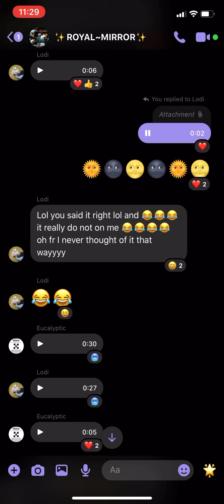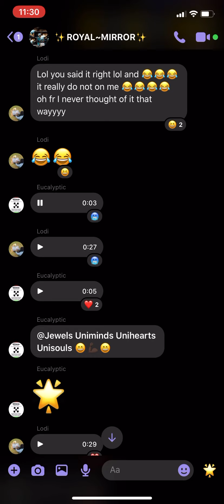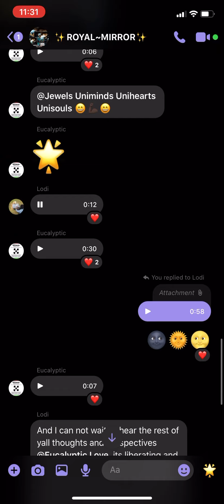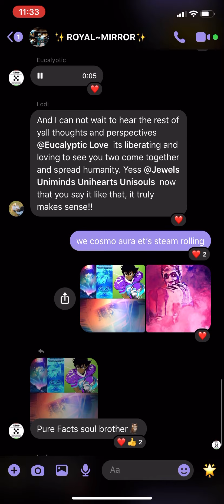JEWELS FT. LODI ESSENCE & EUCALYPTIC LOVE BRINGING DIVINE LOVE FREQUENCIES TO MULTIVERSES (SOULFUL)